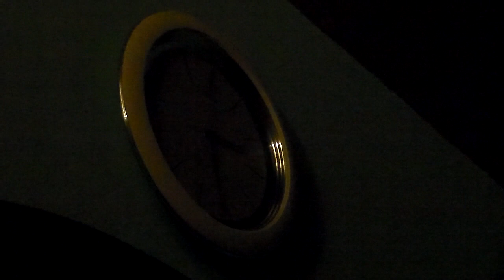(ASMR-No Talking)-(Video#66)+Season 5